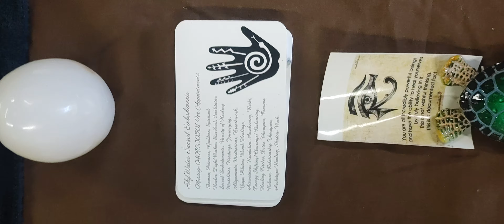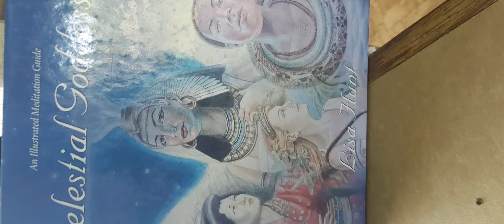Setting up for Meditational Sound Healing